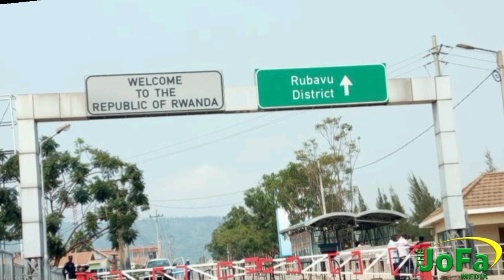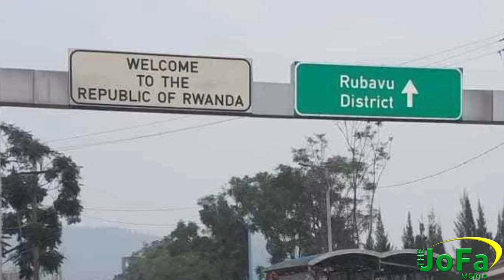WASIWASI WAKUINGILIWA NA ADUI WALETA HASARA KWA WAMILIKI WA MAGARI MJINI GOMA